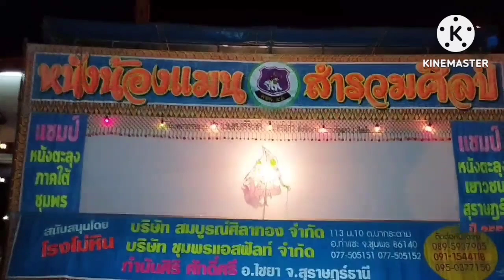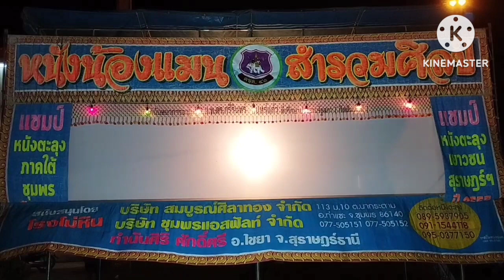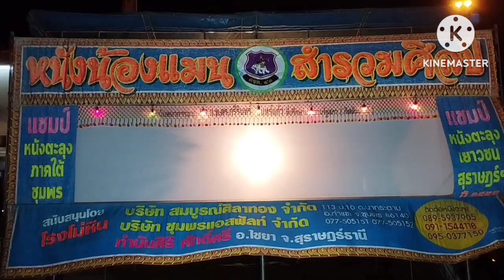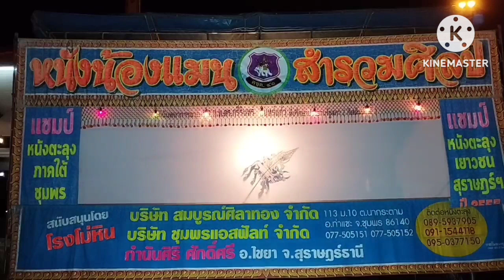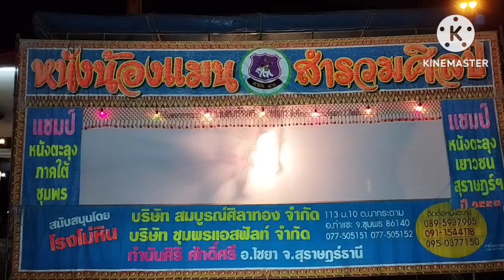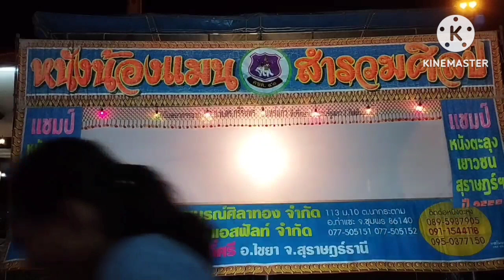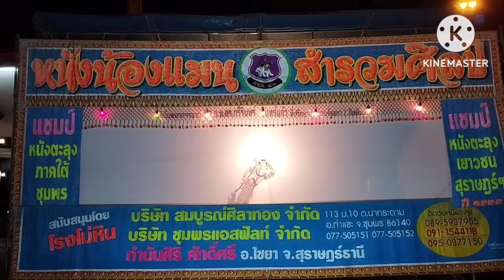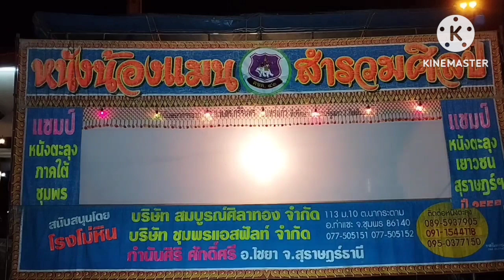เรื่อง.บุพเพสันนิวาส Ep1.หนังน้องแมน สำรวมศิลป์ (ตะลุง ตชด)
เรื่อง.บุพเพสันนิวาส Ep1
หนังน้องแมน สำรวมศิลป์
ทีมงานศรีภิรมย์ซาวด์ สุราษฎร์ธานี